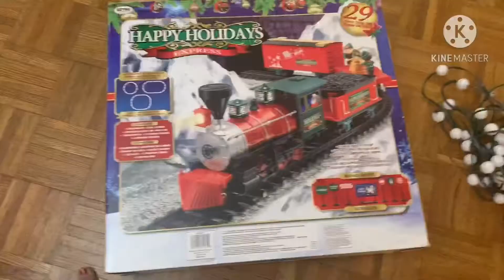Christmas tree decoration#My son is excited&happy&colorful...beautiful#Rashmika vlogs from Usa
Hi friends

In this video I have shared our Christmas tree decoration

Hope this video useful to you

From

Rashmika vlogs from Usa